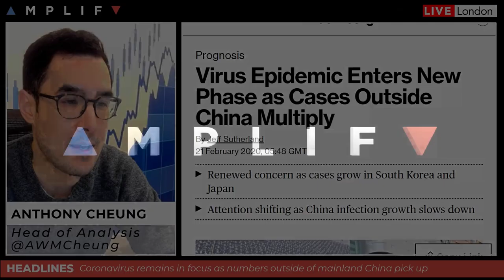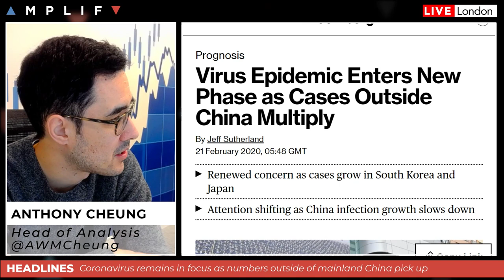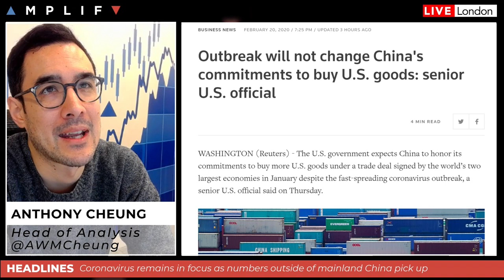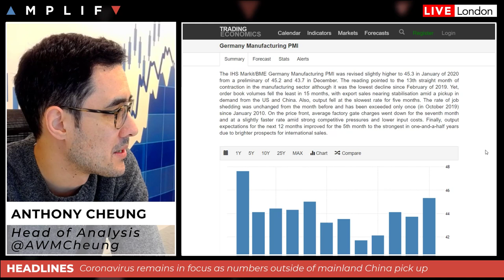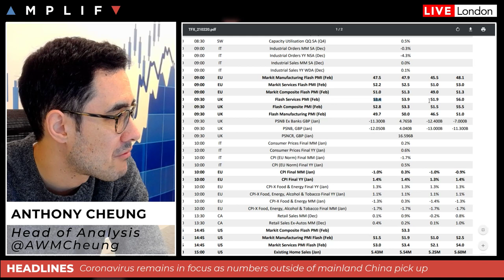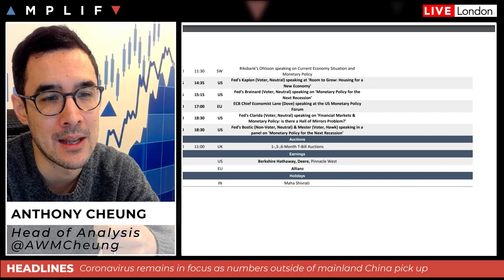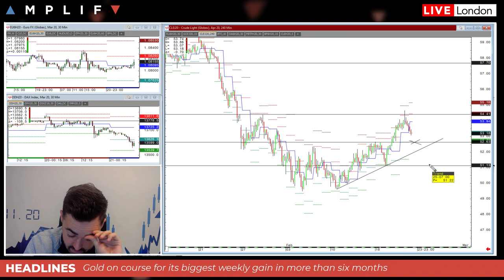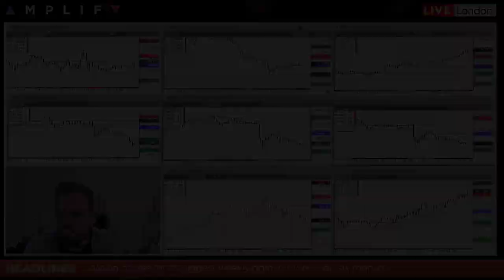Coronavirus Outside China Starts To Pick Up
- A review of market sentiment at the European open (00:00)
- Summary of the latest coronavirus development as number of confirmed cases outside mainland China start to rise (3:10)
- US officials state that they expect China to honour its commitments to buy more US goods (5:03)
- Gold heads for biggest weekly gain since August on haven demand (7:00)
- A look at the main calendar highlights for the session (8:33)
- Technical review of the charts from Sam North (13:51)